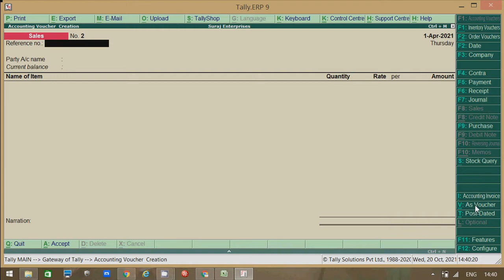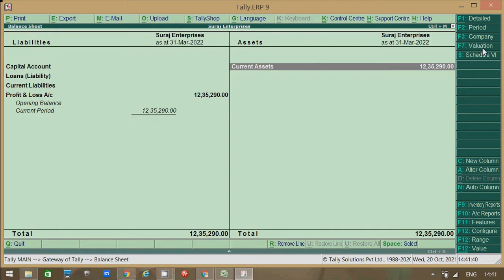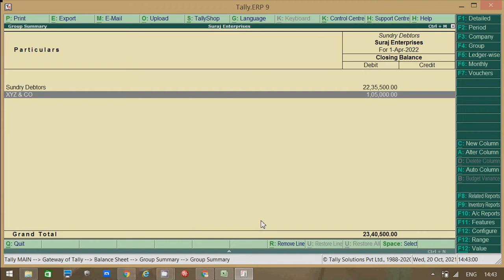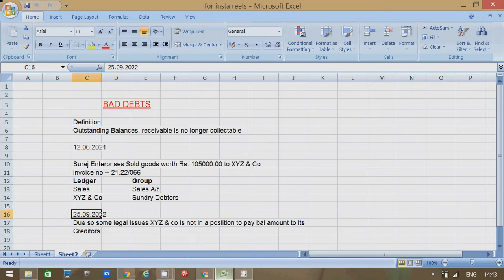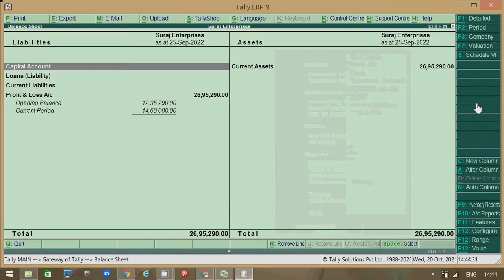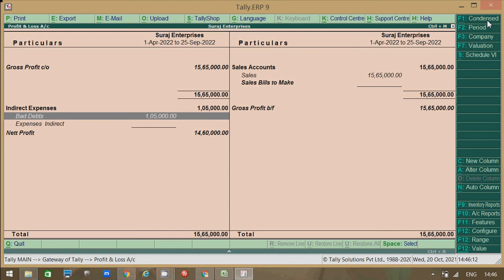Bad Debts म्हणजे काय? What is Bad Debts? Concept video for commerece, accounts, finance students.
In this video you will get to know all about bad debts & its concept